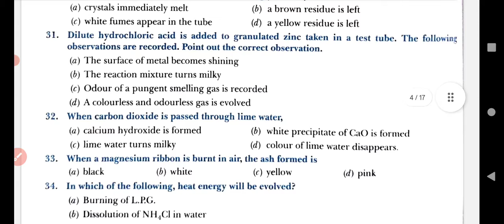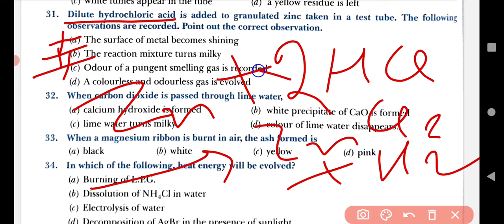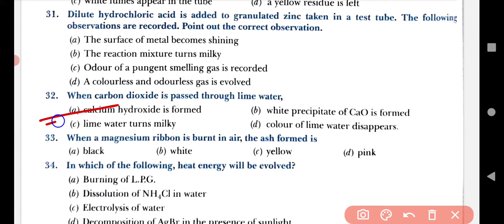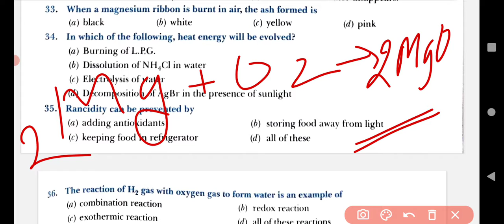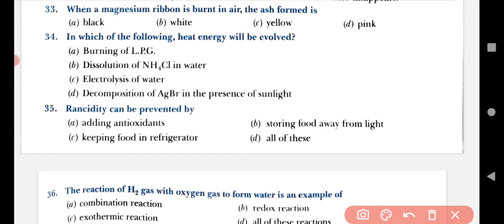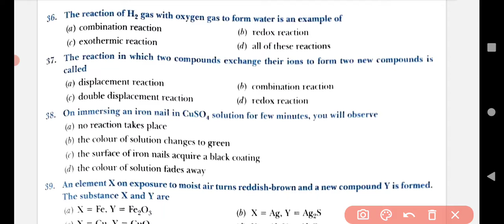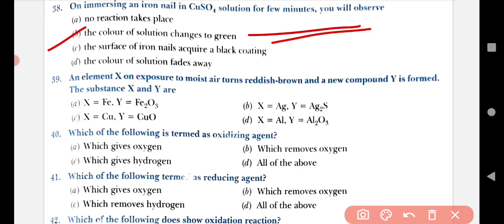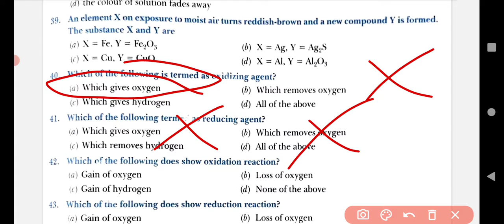10th class Chemistry chemical reaction and equations MCQ special part 4